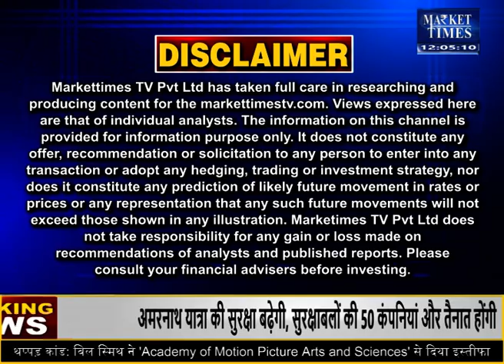भारत ने कृषि निर्यात में रचा इतिहास ! gehu rice export krishi #